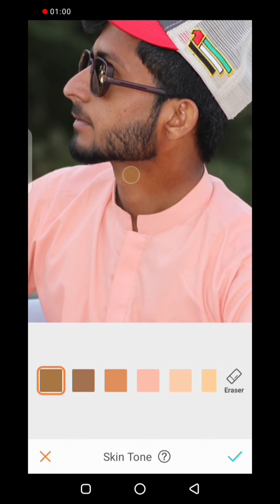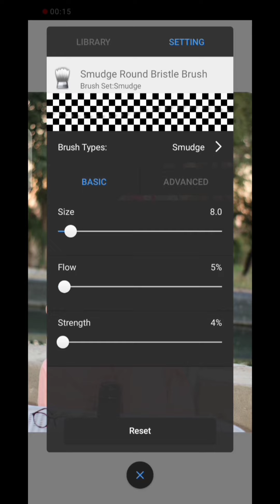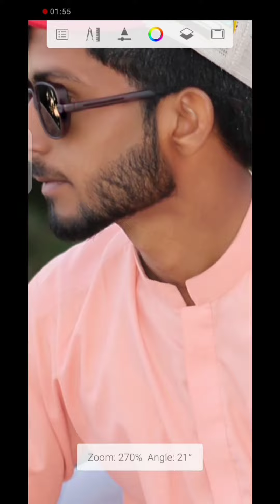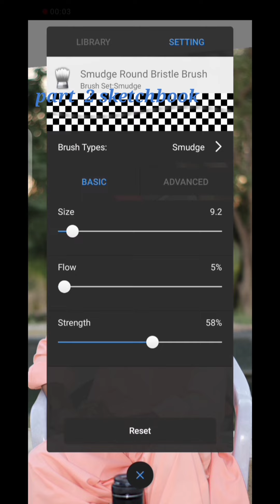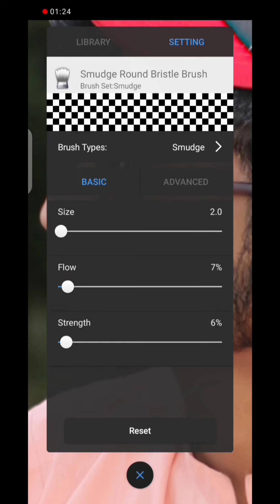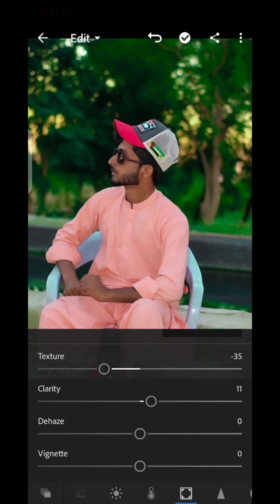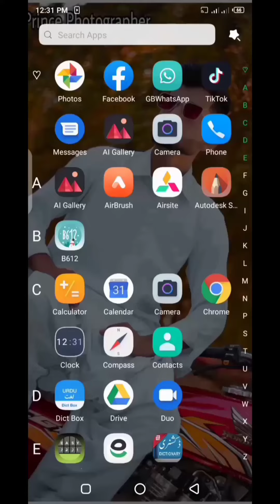Editing picture all apps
My name is Rashid ali
Ap dekhre ho prince Rashid channel